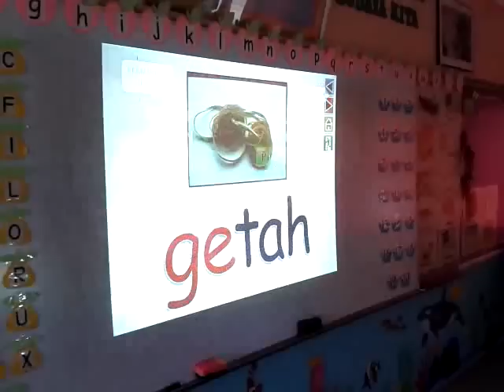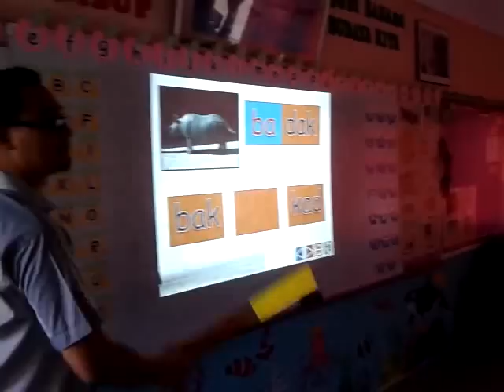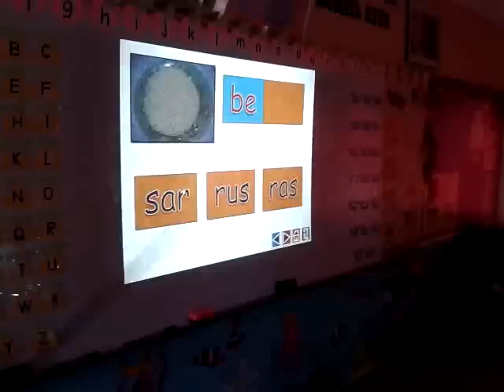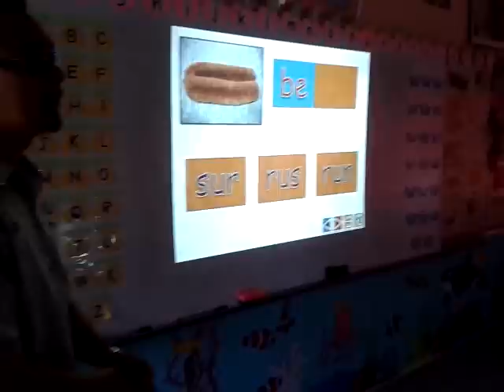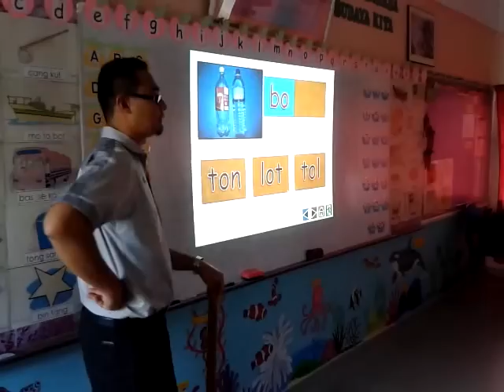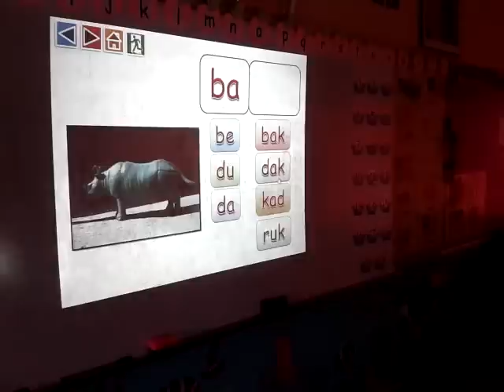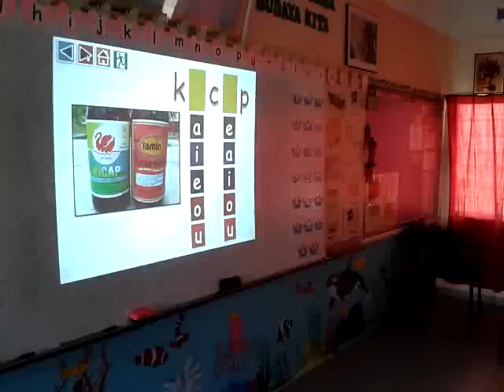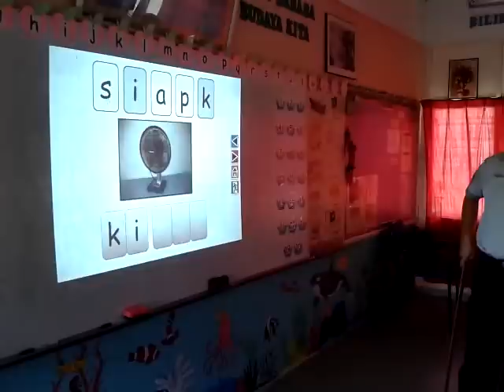teaching by eTAM